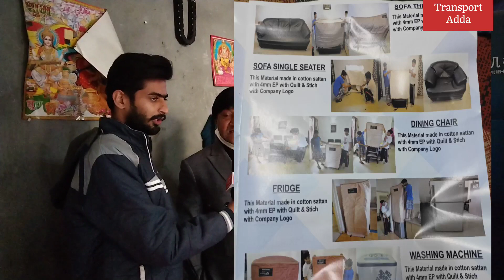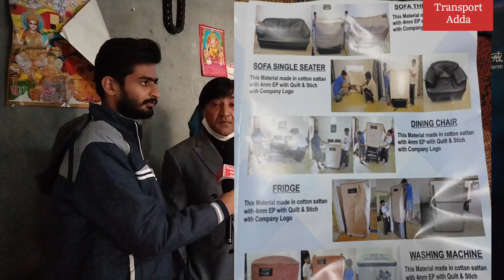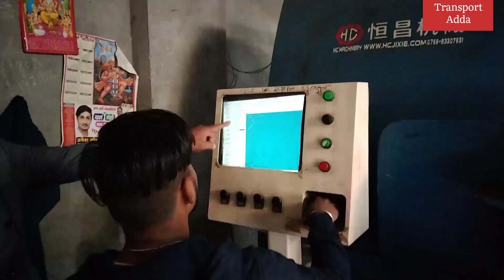सबसे सस्ता पैकिंग मैटेरियल। Packing Material in Cheap Price। Best Packing Box for TV। Trolley 🛒।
सबसे सस्ता पैकिंग मैटेरियल। Packing Material in Cheap Price। Best Packing Box for TV and Fridge।
Addres_ Anjana Packways
    Gold Sukh Wedding Mall, Saraswati Vihar, Pitampura, New Delhi 110034.

 best packing material for fragile item.
What Are packaging materials
Duck Bubble Wrap
Packing materials
Best packing material for fragile items
Best packing material for shipping
Best packing material for moving
best packaging material in Delhi.
best packaging material in Gurgaon.
packaging material in Noida.
best packing material in Ghaziabad.
cheapest packing material for packing my bed and fridge.
cheapest packing material for packing my LED TV.
best design for my bedsheet.
best and cheapest mattress in Delhi.
latest designed mattress in Delhi.
best furniture shop in Delhi.
furniture shop in Gurgaon.

Bed mattress designing machine video.